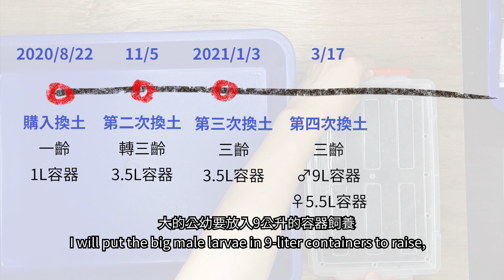【山林蟲坊】戰神大兜幼蟲第四次換土記 | The Fourth Soil Change for the Larvae of Megasoma mars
去年8月底購買了10隻戰神大兜幼蟲，今天要進行第四次換土了，順便辨識一下幼蟲的性別。一起來看看牠們的表現吧！
At the end of August last year, I purchased 10 larvae of Megasoma mars. Today is the fourth soil exchange. By the way, I'll identify the sex of the larvae. Let's take a look at their performance!